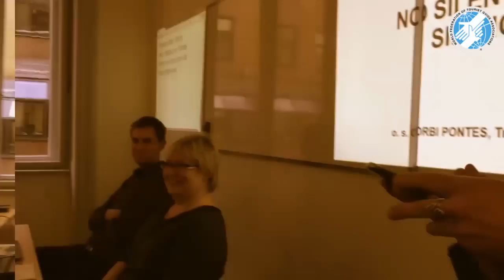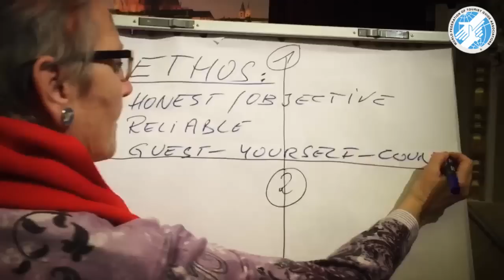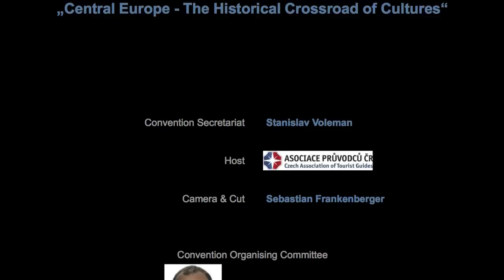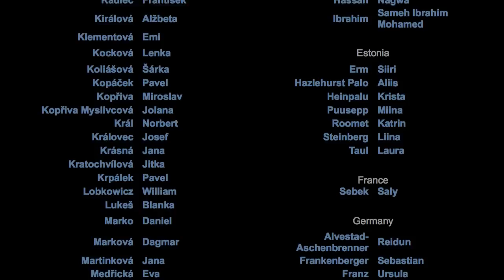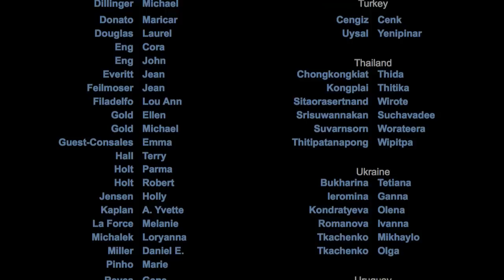WFTGA Convention Prague 2015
The Convention of WFTGA (World Federation of Tourist Guide Associations) in Prague made great impression on me. From the first day on I'd felt an incredibly open-minded mood between the tour guides from all around the world.
In addition to great sightseeing in Prague and the surrounding area, there were many interesting trainings and workshops.
The peaceful, transnational, collaborative atmosphere at the gala evening is going to stay in my mind for a very long time. The dance floor was full and whether the guides were from Iran, China or America, everybody danced cheerfully together.
It would be a blessing for all people in the world if politics could adopt to this WFTGA spirit in Prague. I can't really put this week into words and so I have packed it into a movie, which I showed to the participants at the end of the WFTGA convention.